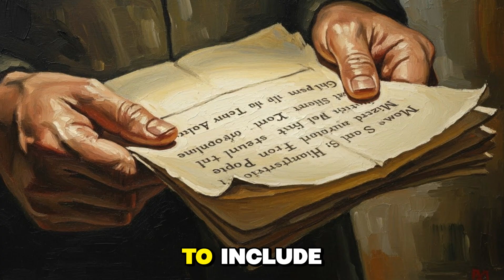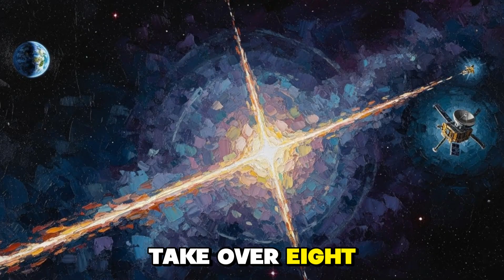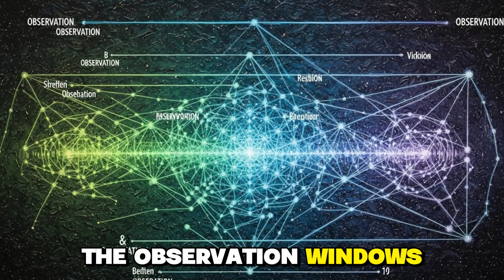NASA Aimed a Spacecraft at 3I/ATLAS — But Won’t Explain Why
Something just entered the inner solar system—and NASA immediately changed course.
A spacecraft was quietly aimed at 3I/ATLAS, but no public explanation was given.
The object’s trajectory doesn’t match anything normally observed, and its behavior has raised internal alarms.
Calculations show it’s moving in a way gravity alone can’t easily explain.
If it alters course or releases anything, existing models say it shouldn’t be possible.
Weeks, not years, remain before its closest approach.
So why the silence—and what does NASA know that we don’t?